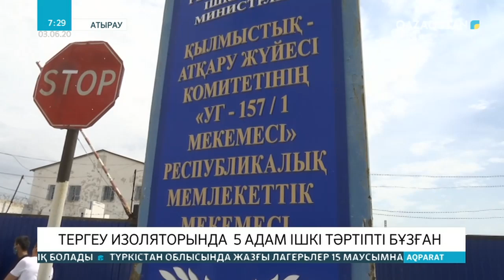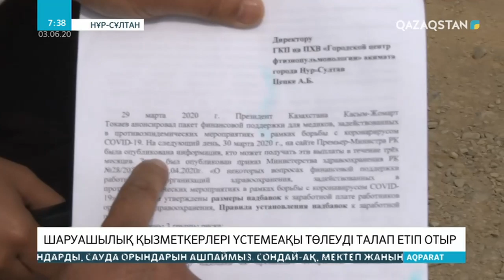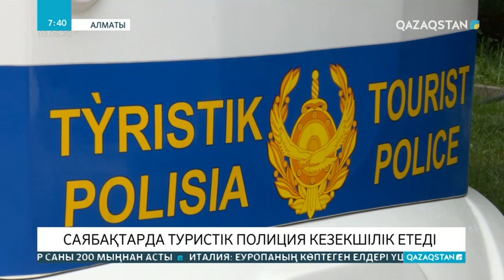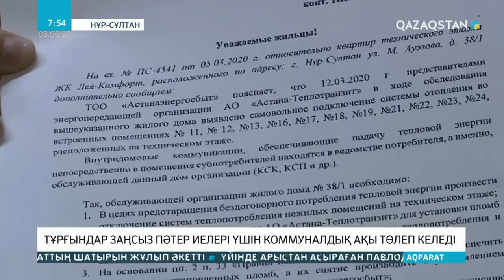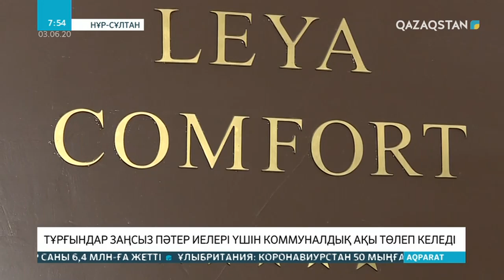03.06.2020 - Ақпарат - 20:00 (Толық нұсқа)